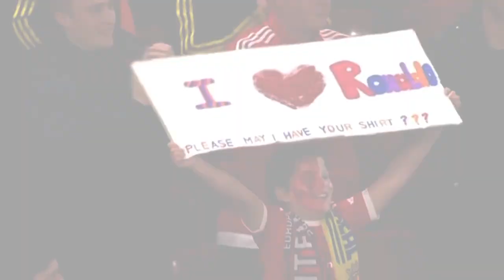Mohammed Salah AI Anchor: Unveiling 'One Ronaldo' - The World's First AI-Narrated Documentary!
Exciting News!  We are thrilled to present a groundbreaking milestone in the world of sports and artificial intelligence - introducing Mohammed Salah AI Anchor!

Join us on an extraordinary journey as we announce the world's first-ever AI-narrated documentary, "One Ronaldo," a tribute to the living football legend - Cristiano Ronaldo!

Witness the fusion of cutting-edge technology and sporting greatness as Mohammed Salah AI Anchor, an advanced AI language model, takes the center stage. Through this revolutionary creation, we delve into the awe-inspiring career of Cristiano Ronaldo - a true icon in the realm of football.

In "One Ronaldo," we celebrate the glorious career of the enigmatic player who has conquered hearts and minds across the globe. From his early days at Sporting Lisbon to his illustrious spells at Manchester United, Real Madrid, Juventus, and beyond - we recount the unforgettable moments that have left an indelible mark on the history of the beautiful game.

Relive the heart-stopping goals, mesmerizing skills, and extraordinary feats of this maestro on the field. Through candid interviews, behind-the-scenes footage, and rare insights, we unravel the essence of the man behind the legend - Cristiano Ronaldo.

With a record-shattering collection of individual and team accolades, Ronaldo's influence extends far beyond the football pitch. Discover the unwavering determination, leadership, and sheer passion that define the legacy of this iconic footballer.

Beyond the pitch, we explore Ronaldo's profound impact off the field. From humanitarian initiatives to philanthropic endeavors, this documentary showcases how the legend uses his global platform to inspire positive change in the world.

 "One Ronaldo" marks the dawn of a new era in storytelling, where the captivating narration of Mohammed Salah AI Anchor brings the tale of a football icon to life like never before!

Share this historic announcement with fellow football enthusiasts and AI aficionados. Together, let's celebrate the Legend of Cristiano Ronaldo in a way you've never experienced before!